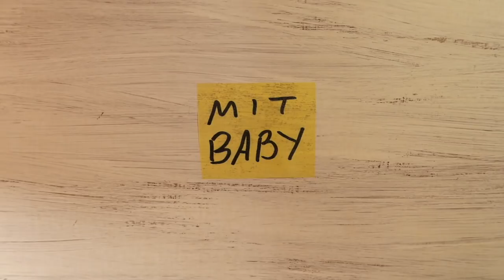Triaby #2.6 -Erste Krise bei der Vorbereitung für die Challenge Roth+Saisonplanung+Sponsor+NEWS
Da war sie die erste Krise. Ein Virus hat meine Vorbereitungen für die Challenge Roth deutlich gebremst bis hin zum erliegen gebracht. An Triathlon war nicht mehr zu denken.
Immerhin konnte ich eine erste Saisonplanung machen und mich über meinen ersten Sponsor freuen.
Außerdem breaking news über die ZUKUNFT im DICKEN B!!!